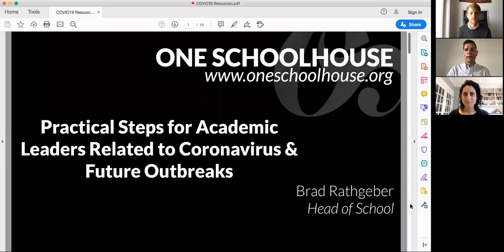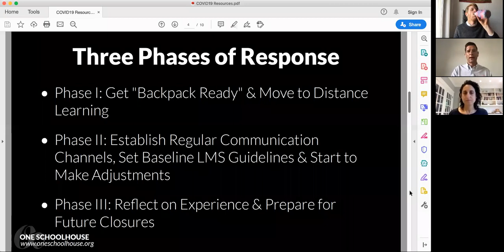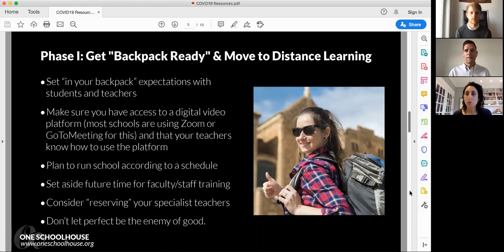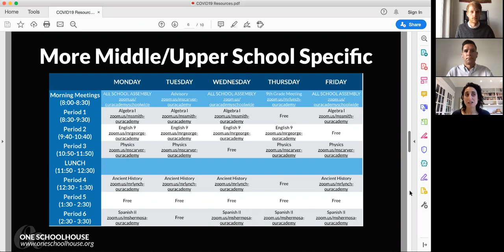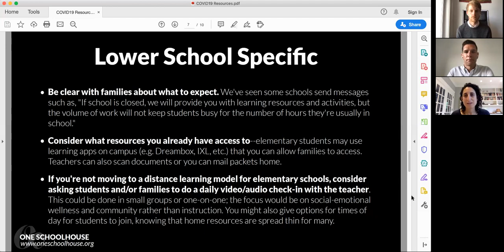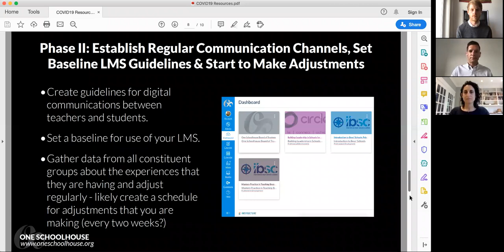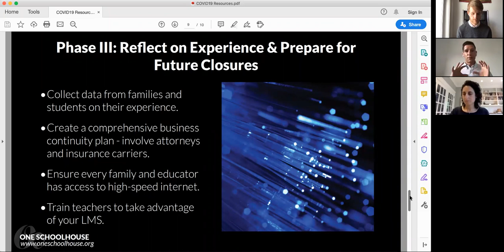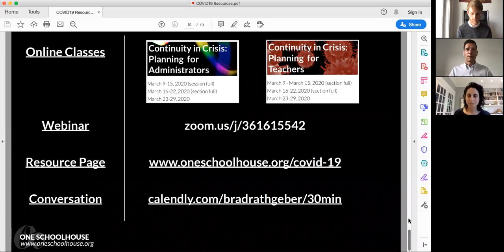Moving to Distance Learning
A One Schoolhouse webinar on the tools and resources schools need to manage learning from a distance during a crisis or when school is closed.